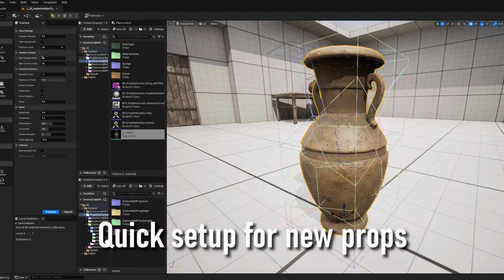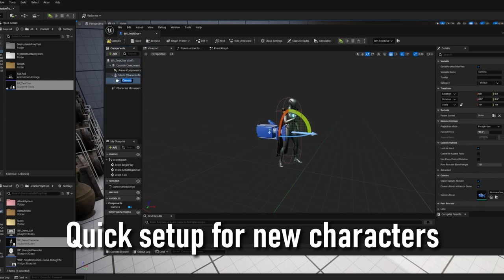UNREAL ENGINE 5: CHAOS PROP DESTRUCTION SYSTEM - Release 1.0 Trailer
The Chaos Prop Destruction System adds easily integrated prop destruction to your Unreal Engine 5 game. It allows you to leverage Unreal 5’s Geometry Collections and Chaos Physics System in a much more controlled, refined way than what Unreal Engine allows by default.

This pack additionally includes 22 game-ready destructible prop and weapon samples, set up with Niagara Particles and sound effects!